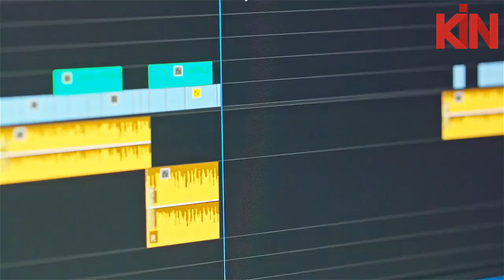Rare Animals Facts You Might Not Have Known Before | Know It Now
Hello everyone. Today, we are going to talk about some of the most amazing animals in the world that you won't believe actually exist.

1.  Pika

No, not Pikachu, but pika, or rather Ilia pika (Ochotona iliensis), is a tiny mammal that lives in the Tianshan mountain range and was discovered in 1983. Found in the extremely remote Xinjiang region of China, these animals are only 7–8 inches long and love to live on sloping bare rocks. You can find all 1,000 or so that are left eating grass at high elevations. The number of pika in the world has declined by a stark 70% since 1983, due largely to climate change that’s forced them higher and higher up into the mountains.

Next: This endangered cat only has about 60 of its kind left.

2. Amur Leopard

With only an estimated 60 Amur leopards left in the whole world, this species of wild cat is in extreme danger of going extinct. Amur leopards are fast, topping out at running speeds as fast as 37 miles per hour. Originally living in Russia, China, and Korea, you can now only find them in the Amur River basin in eastern Russia. These cats live in solitude, which makes it rare for them to breed. They have actually doubled in population over the last 10 or so years but are still in grave danger of going extinct.

Next: This next animal is named for the famous scientist who discovered the species.

3. Darwin’s Fox

Found in just two parts of the world, Darwin’s fox is named after Charles Darwin, who first discovered the species of fox in 1834. They now live in Chile on the island of Chiloè and in the Nahuelbuta National Park. You’ll find Darwin’s fox out and about between twilight and dawn. Considered an “umbrella species,” which means that keeping them protected will also preserve the rest of the ecosystem, Darwin’s fox faces habitat loss, along with deaths from hunting.

Next: The fastest declining bird species to date.

4. White-rumped vulture

There are three critically endangered vulture species, and the white-rumped vulture tops the list. It’s experienced a shocking 99% decline in population since the 1980s, which gives it the uncoveted title of fastest declining bird species. White-rumped vultures are native to the Indian subcontinent and have been on the critically endangered species list since 2000. Their decline is attributed mainly to the introduction of the drug Diclofenac, which is a veterinary non-steroidal anti-inflammatory drug frequently found in cow carcasses. When the vultures feed on the cows, they ingest the drug, which causes kidney failure in the birds.

Next: Meet the animal scientists call the Asian unicorn.

5. Saola

Don’t feel bad if you’ve never heard of saola. This species, native to Laos and Vietnam, is so rare that scientists have only seen it in the wild a total of four times. That’s part of why it’s referred to the Asian unicorn. It’s also called that because of the two horns on its head and white markings on its face. Saolas are cousins to cattle, though they look a little more like antelopes. Hunting and human destruction of their natural habitat are the main causes leading to Saola’s risk of extinction.

Next: These monkeys are essential to the rainforest yet are at risk of extinction.

6. Peruvian Spider Monkey

You can find the Peruvian black spider monkey (also called the Guiana spider monkey or red-faced spider monkey) high in the canopy of the Amazon Rainforest. These monkeys are essential for maintaining the rainforest’s ecosystem since they mostly eat fruit and disperse the seeds as they swing from tree to tree. These monkeys have seen a decline in their population of over 50% since the 1970s. The destruction of the rainforest is largely to blame for their declining population, along with fragmentation and hunting.

Next: Reproducing rates of 6–8 years is largely to blame for this animal’s declining population.

7. The Bornean Orangutan

It’s hard to regenerate a declining population quickly when female Bornean Orangutans are only able to reproduce every six to eight years. In addition, these Borneo natives are threatened by illegal hunting and by their native forests getting turned into plantations for paper, rubber, and oil palm. This species is now considered critically endangered since the population has dropped by 60% since 1950. Their population is expected to continue to fall and decline by another 22% by 2025.